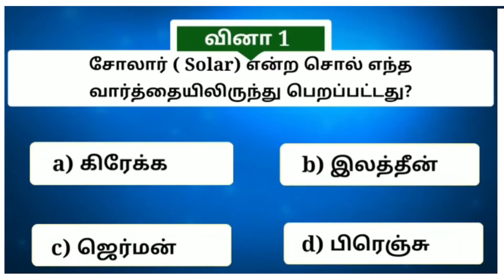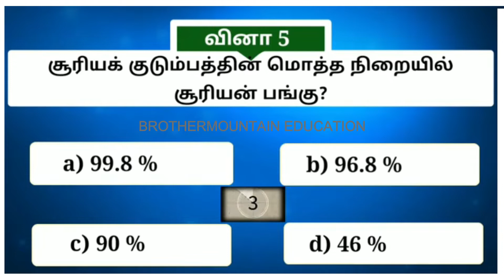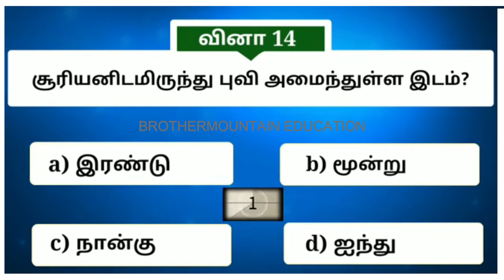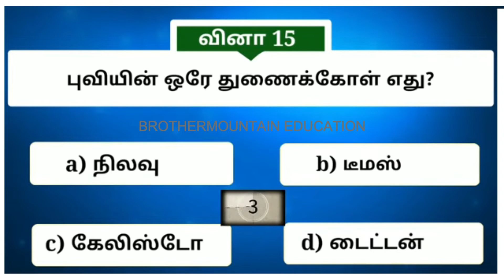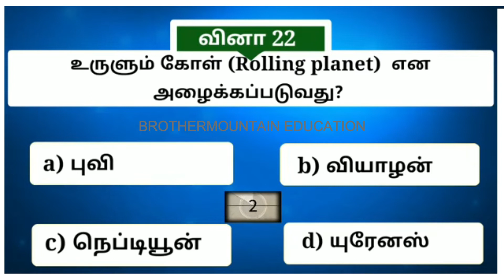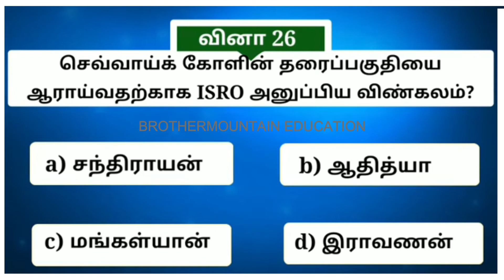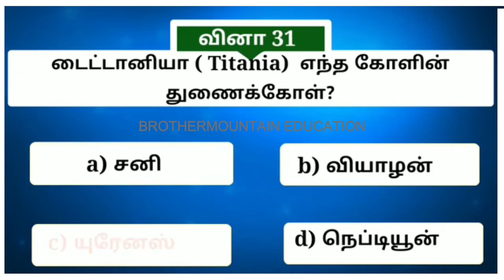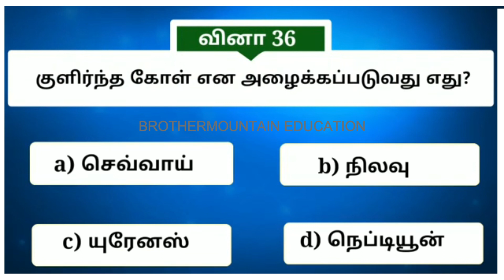TNPSC (PART#16) சூர்ய குடும்பம் பொதுஅறிவு வினாவிடை || By BrotherMountain Education in Tamil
TNPSC  (PART#16) பொதுஅறிவு வினாவிடை  || By BrotherMountain Education in Tamil
இந்திய அரசியலமைப்பு பற்றிய பொது அறிவு கேள்விகள் மற்றும் விடைகள் Indian polity tnpsc important questions polity questions for all competitive Exams like TNPSC RAILWAY SSC TNUSRB TET